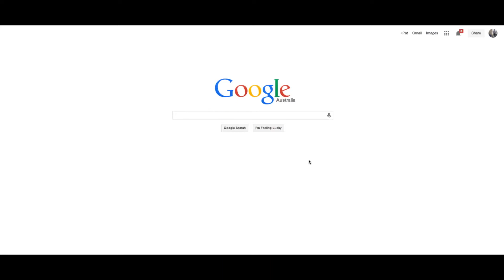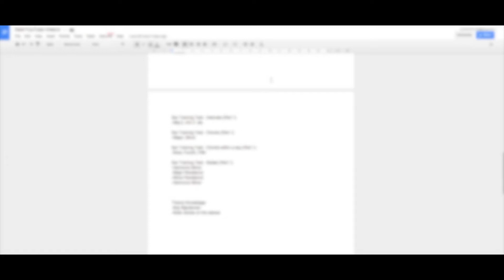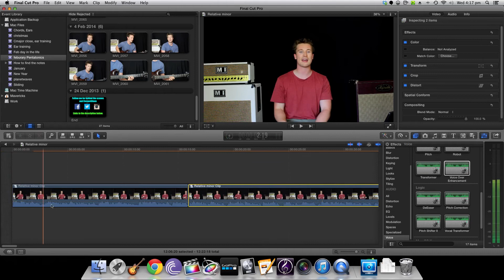A Day in the life part 1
Hey guys,
Just a quick look at what it's like being me :)
Fun times indeed!